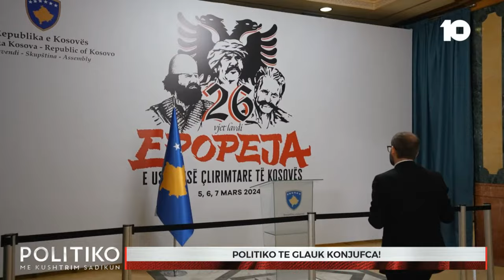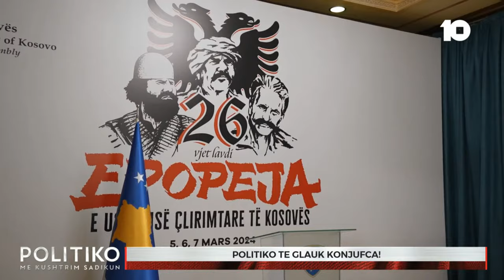Glauk Konjufca befason me fjalët për ish - presidentin Thaçi!